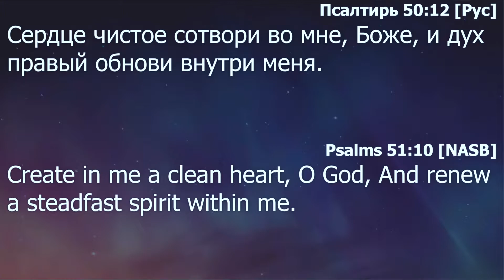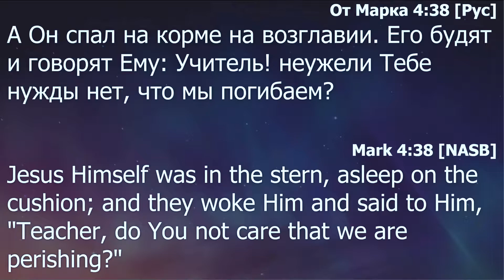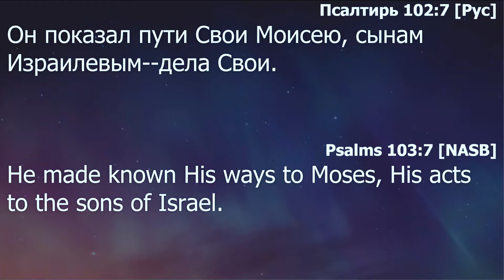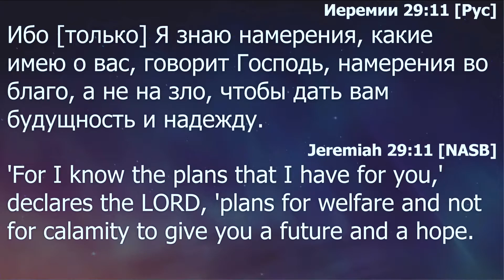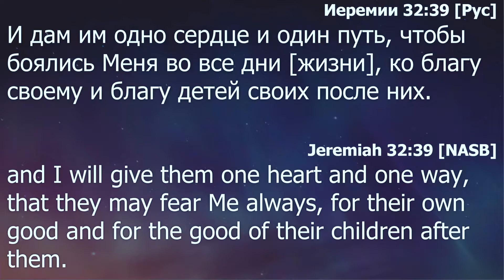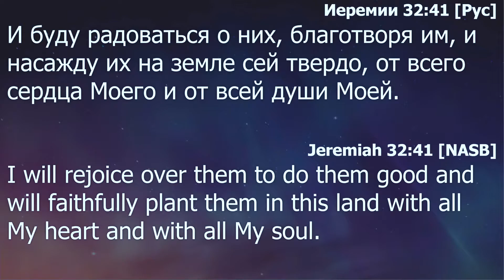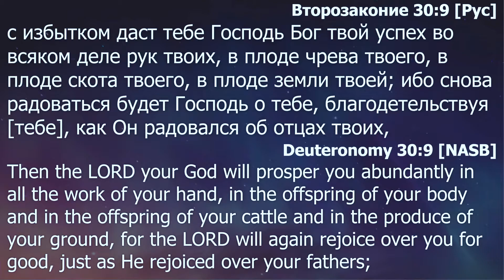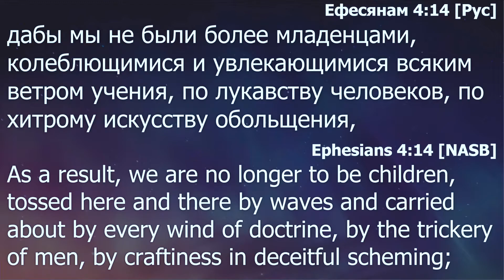Seattle Bethany Servicе 11 15 20